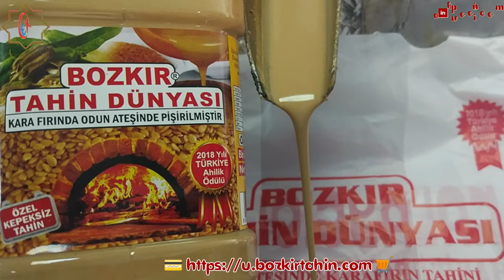Bir Bozkır Çifte Kavrulmuş Tahin üretim hikayesi - yakupcetincom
Susamın Ardıç odununda Taşfırında kavrularak, değirmen taşlarında ezilerek üretilen Hakiki Bozkır Tahini.